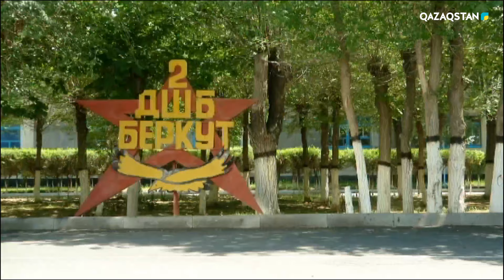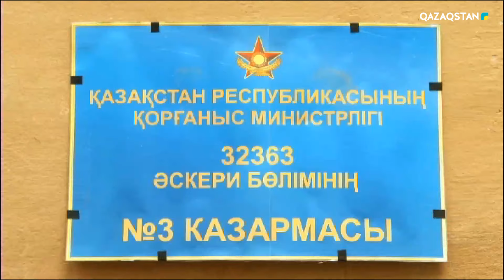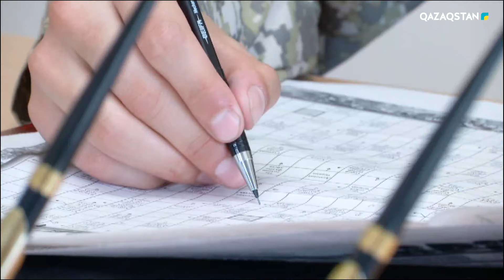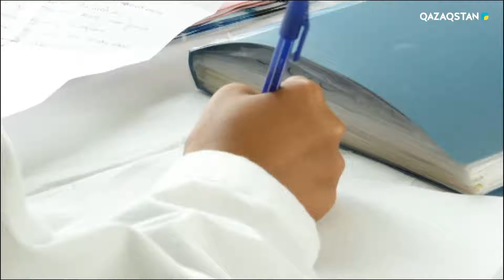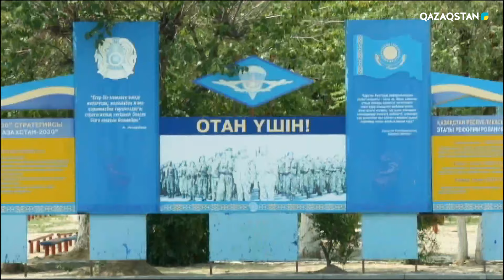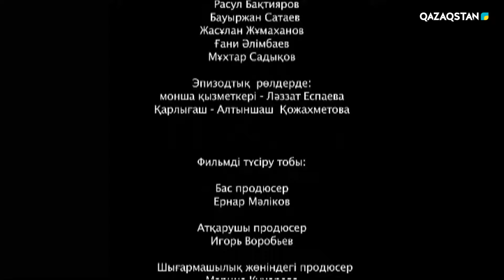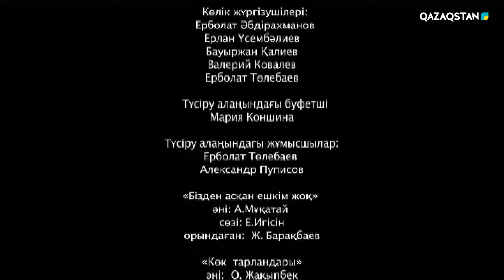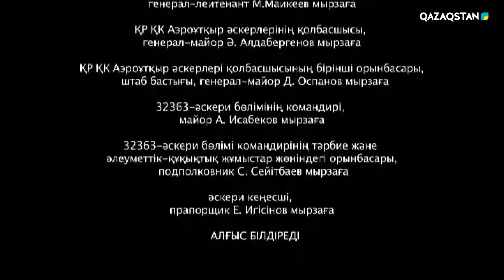«Көк тарландары». 13-бөлім